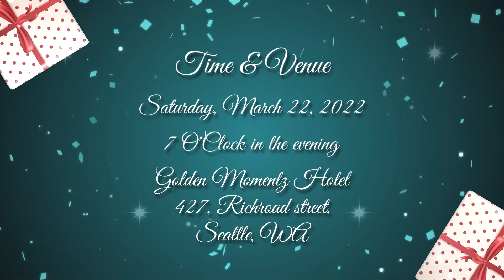Wedding Anniversary Invitation Video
To get this template, please visit 💖

Make a digital wedding anniversary party invitation with your own words, photos, and background music. Wish your perfect pair for making fabulous years of wedding life. Customize this video template within a few minutes and share it online with your loved ones.